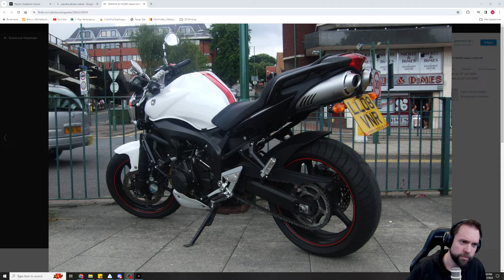HUNT SHOWDOWN - 12.12.2023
Hi there! Welcome to my VOD-Channel. I store here everything from my live streams.

00:00:00 Start of the Stream
00:06:20 Hunt

Hunt Showdown:
Hunt: Showdown is a thrilling, high-stakes PvPvE first-person shooter. Take down nightmarish monsters, as you compete for the bounties that will bring you glory, gear, and gold in this unforgiving – and unforgettable - online multiplayer experience.